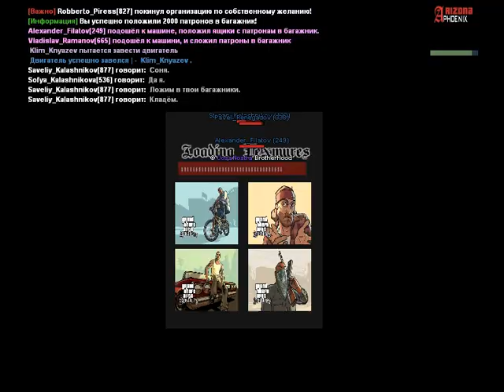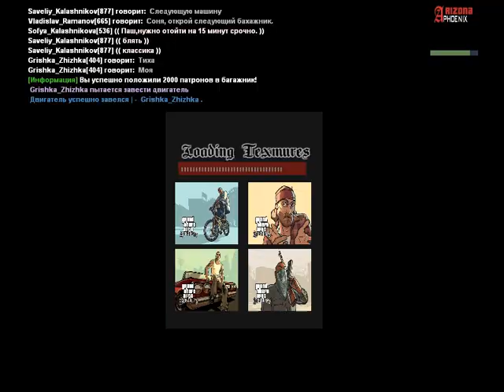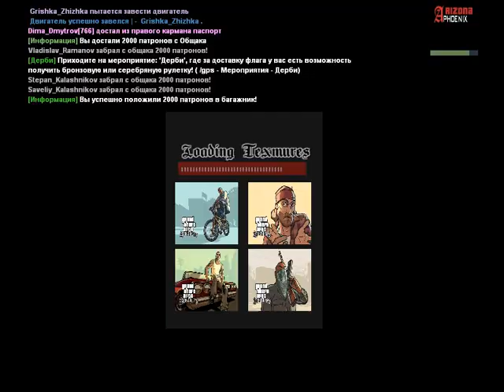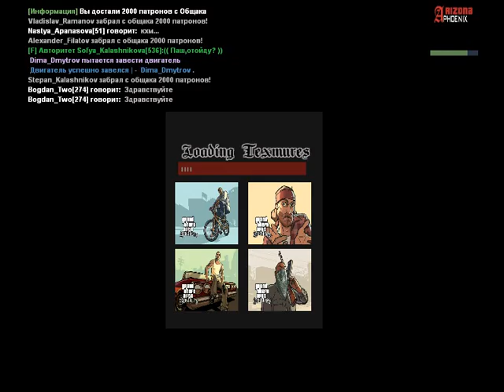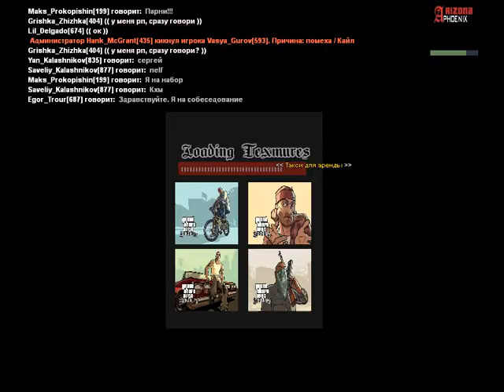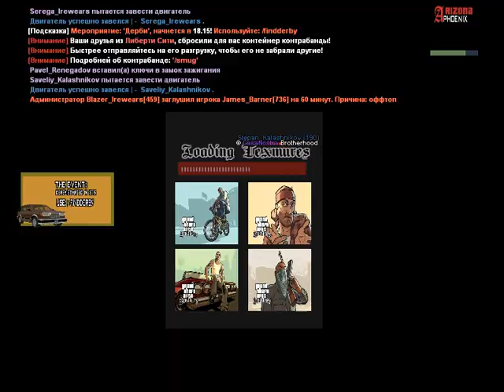Gig Of Gin